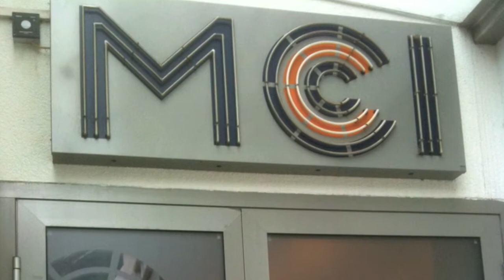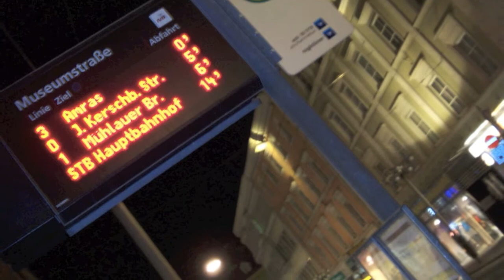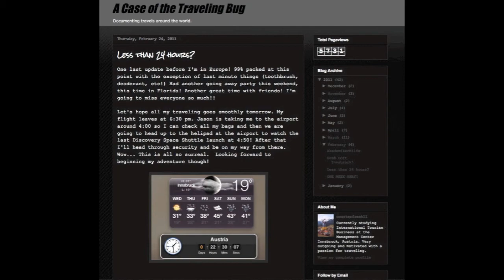MCI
Management Center of Innsbruck Study Abroad Experience